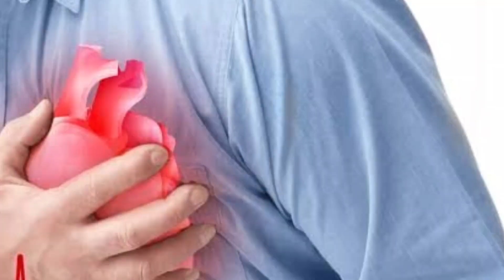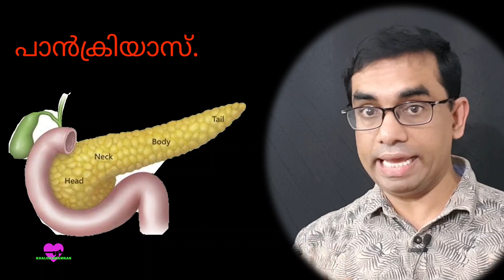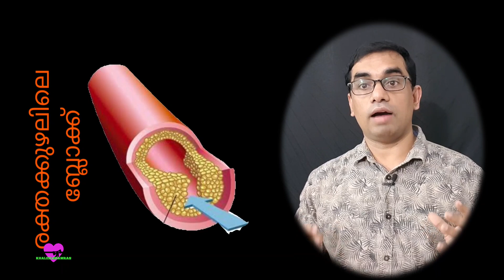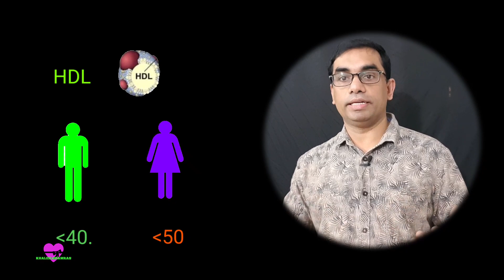കുടവയർ അപകടകാരിയാണ്‌. Metabolic syndrome.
വളരെ കൂടുതലായി കാണുന്നതും അപകടകരമായ ഒരു രോഗാവസ്ഥയാണ് മെറ്റബോളിക് സിൻഡ്രം